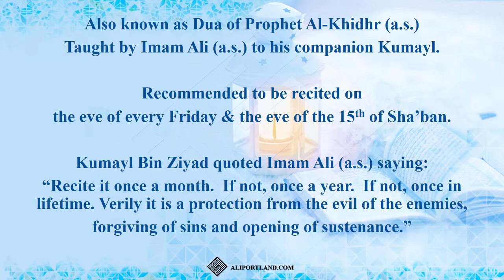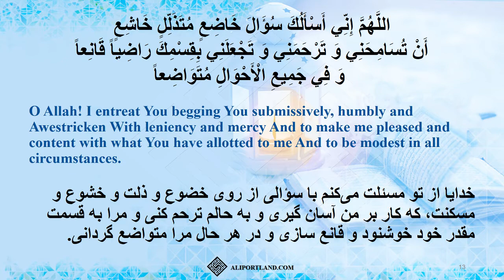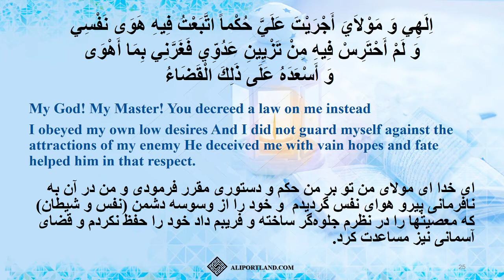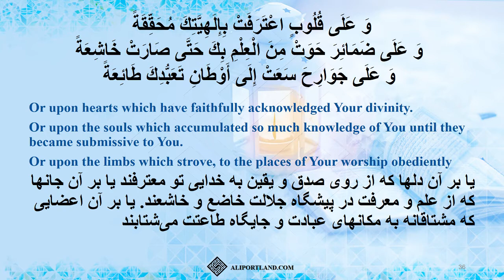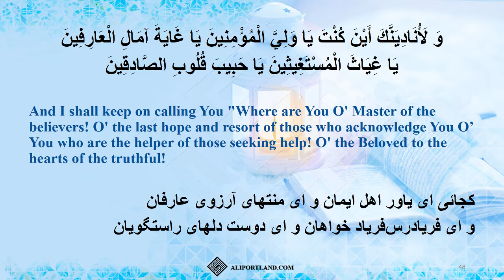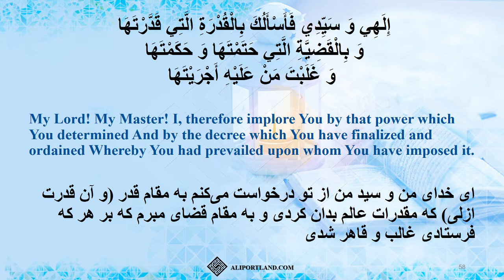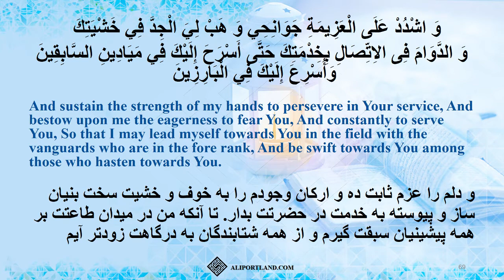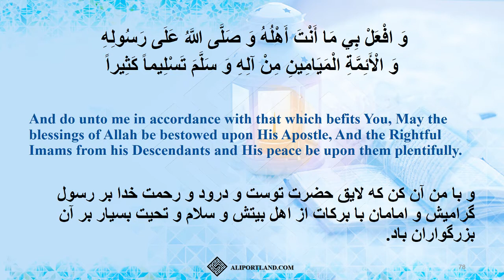Dua Kumail by Hajj Mohammad Al Saleh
Recitation of Duaa Kumail By Hajj Mohammad Al Saleh